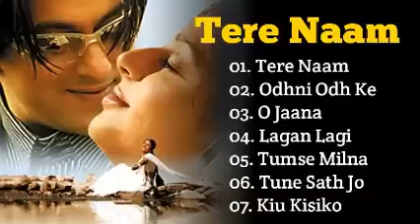Tere Naam Movie All Songs | Salman Khan | Bhumika Chawla | Hindi A To Z Song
🎵Tracklist🎵
Click your favourite songs👇
01. Tere Name ► 00:00​​
02. Odhani Odh Ke ► 04:41​​
03. O Jana ► 11:30​​
04. Lagan Lagi ► 16:08​​
05. Tumse Milna Bate Karna ► 20:06​​
06. Tune Sath Jo  Mera ► 24:17​​
07. Kyo Kisi Ko ► 29:53​​

About this channel:
               {JAI HIND}